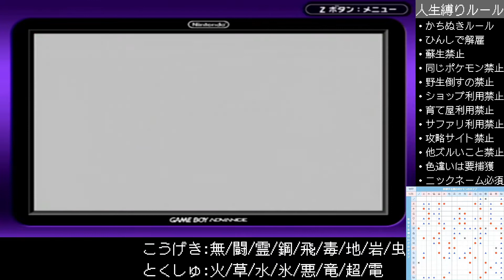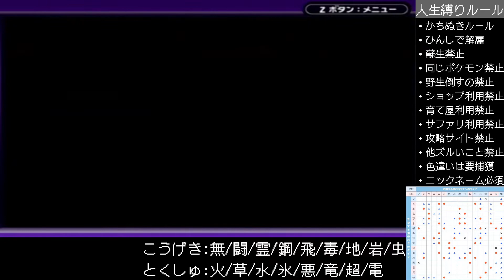【勝ち抜き人生縛り】リーフグリーンでチャンピオンへの道 Part1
・かちぬきルール
・ひんしで解雇
・蘇生禁止
・同じポケモン禁止
・野生倒すの禁止
・ショップ利用禁止
・育て屋利用禁止
・技忘れ禁止
・サファリポケ禁止
・攻略サイト禁止
・学習装置禁止
・他ズルいこと禁止
・色違いは要捕獲

ポケモン歴20年の力を見せる時。

配信のアーカイブは全編こちらからご覧になれます